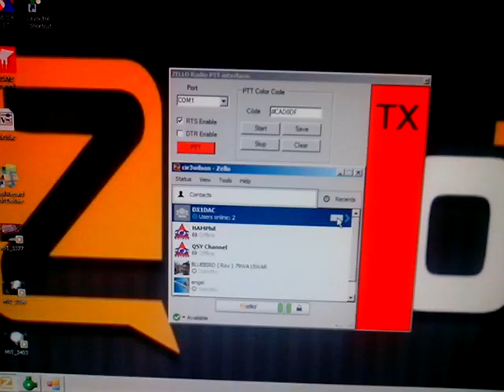Zello Radio PTT interface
A piece of application for Zello Radio Gateway made by Ti5LX